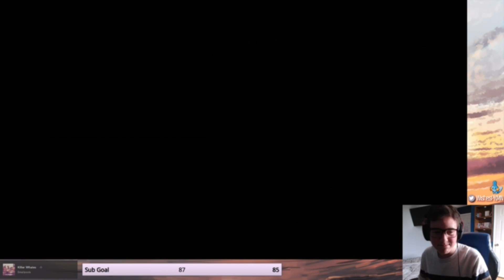Wishes (Pokemon Trainer) Vs. Salem (Snake) Pools - Fandom Legends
Hit Me Up!!
Have A Nice Day!